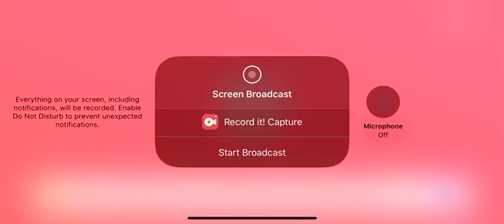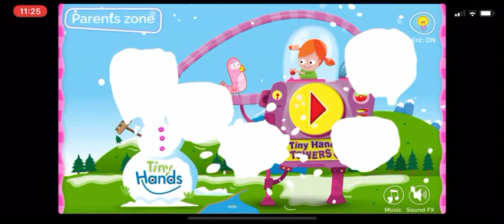December 23, 2019